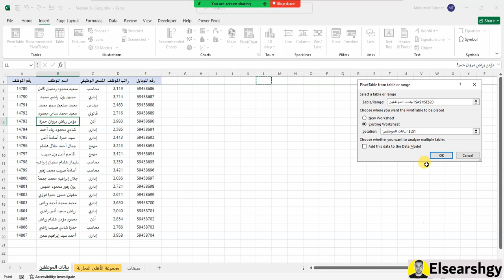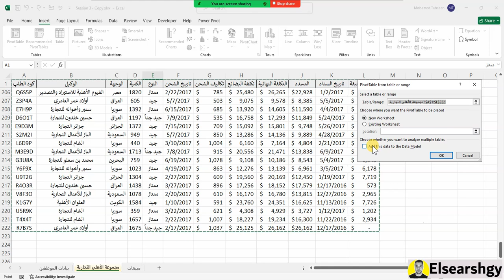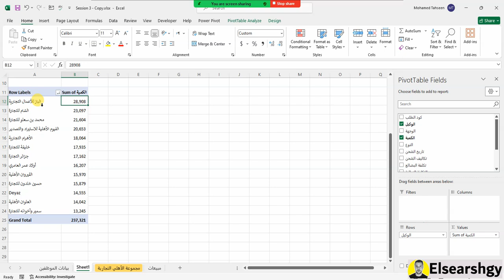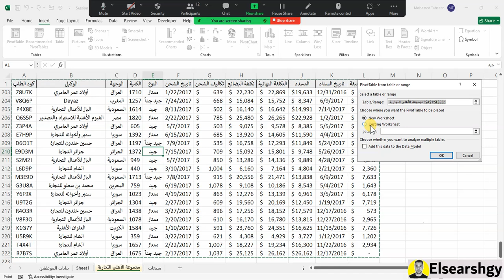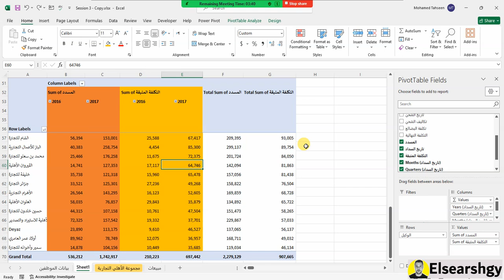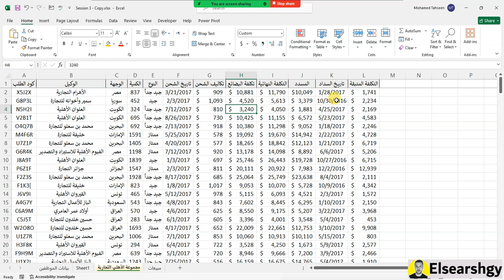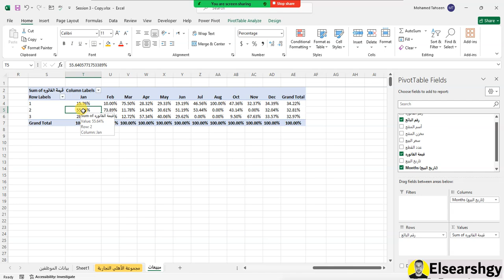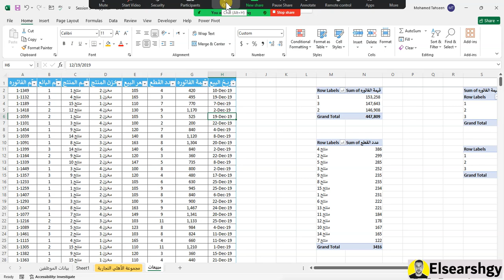Session 3 In Excel - المحاضرة الثالثة فى الاكسل